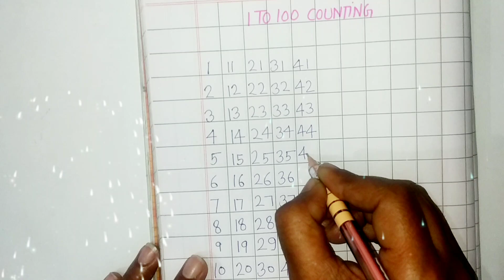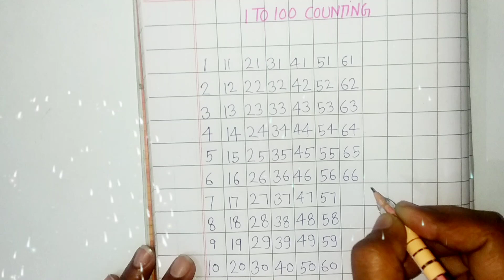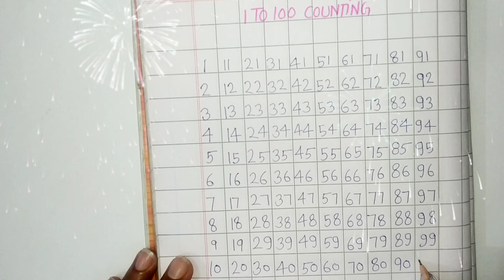123 numbers, 123, Counting, Number, Count to 10, 1 to 100 counting, A for Apple, Alphabets, ABC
123 numbers, 123, Counting, numbers, 1 to 20 numbers, numbers song, Alphabet
123 numbers, 123, 1234, Counting, numbers, 1 to 100 counting, A for Apple, Alphabets, ABC, ABCD